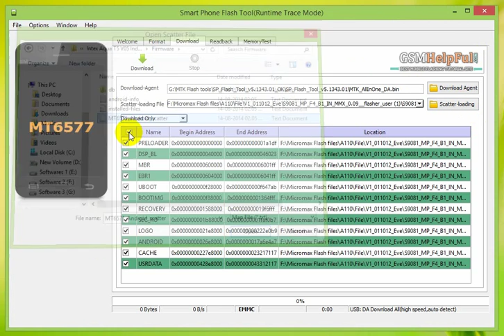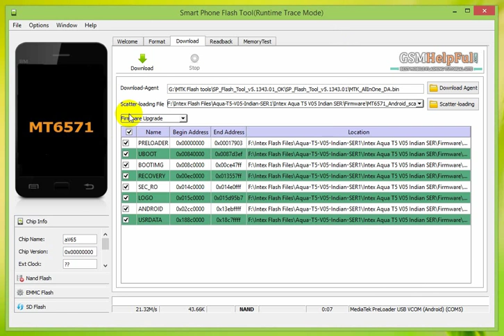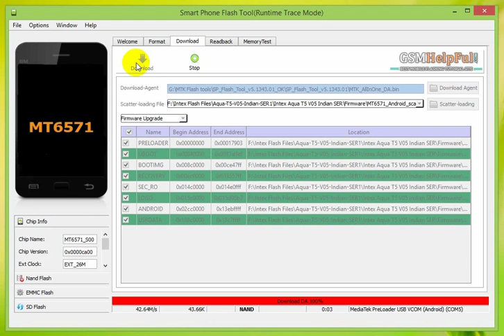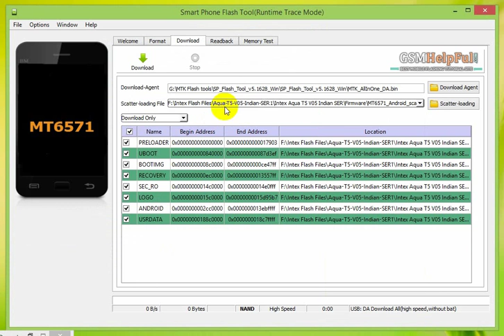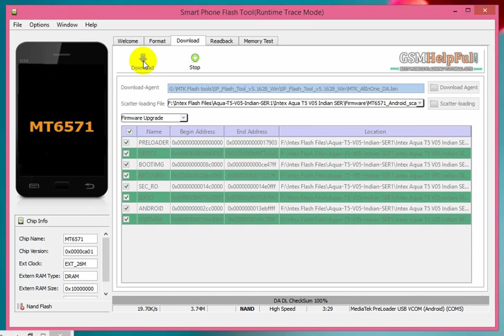How to Flash Intex Aqua T5 with Flash Tool by GsmHelpFul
How to fix hang on logo, restarting, auto turn on internet connection, auto turn on WiFi connection, auto app installing, auto gone balance, pattern lock, screen lock in Intex Aqua T5 with flash tool ? Full Procedure step by step and also firmware or flash tool link are in below link

How to Fix or Flash Intex Aqua T5 with Flash Tool